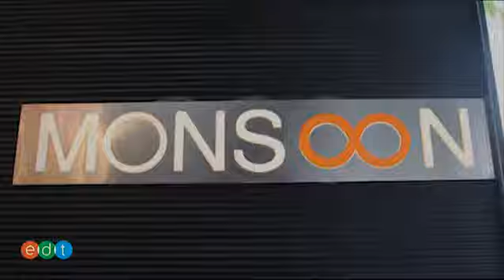บรรยากาศโดยรวมของ Monsoon Restaurant & Bar สาขา Mega Bangna